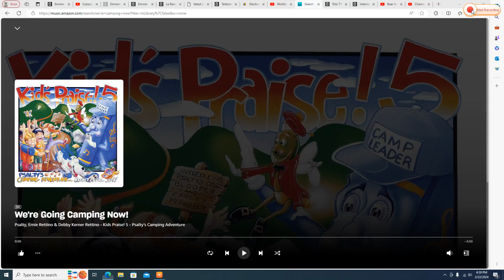Wishbone Playing to "We're Going Camping Now" on his Harmonica